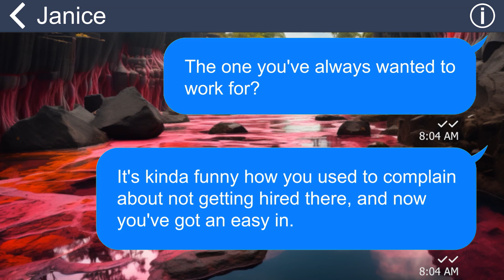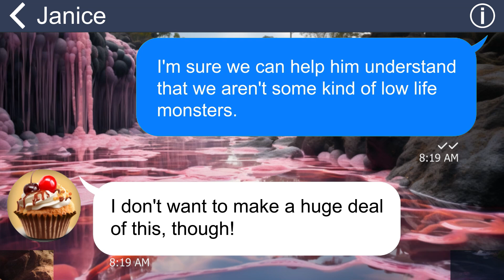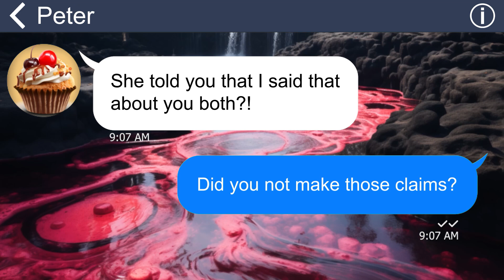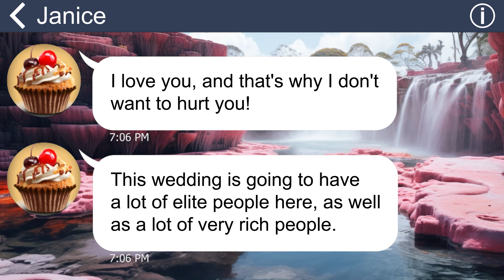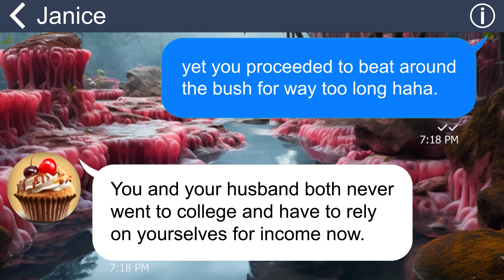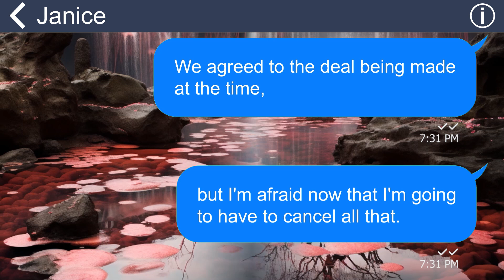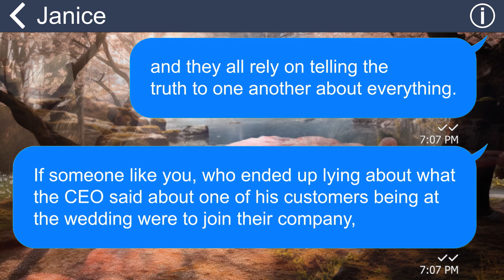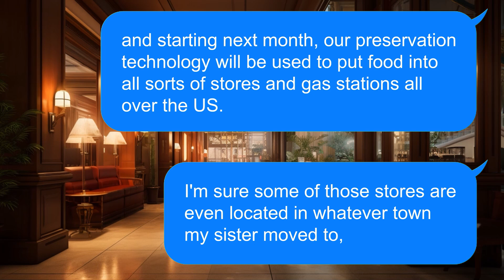[Apple] Evil Sis brags about her rich wedding and forbids me from entering. Too late to apologize!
My Sister looks down on me and insults me when she knows that she’s gonna marry a wealthy man. However, she doesn’t know that I’m not just a poor miserable woman.